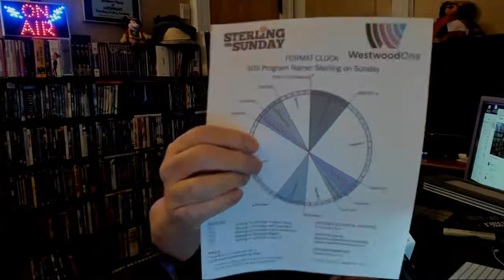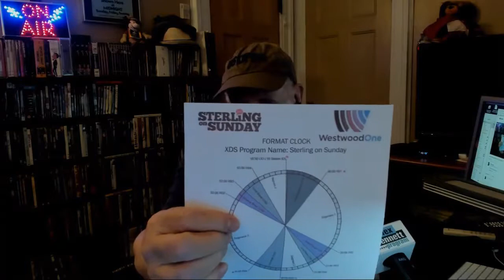Alex Bennett’s Ramble 8-14-18 (recorded from You Tube)